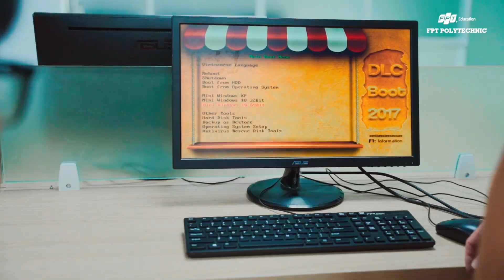Giới thiệu chuyên ngành Ứng dụng phần mềm | FPT Polytechnic TP Hồ Chí Minh